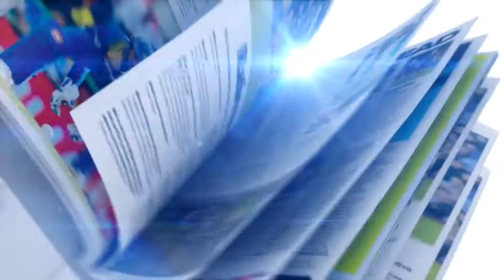香港足球明星選舉頒獎禮 (20160519)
5月19日舉行的香港足球明星選舉頒獎禮，聯賽冠軍東方成為大贏家，門將葉鴻輝和教練陳婉婷，分別當選香港足球先生及年度最佳教練；最佳11人中，東方共有5將入選，包括葉鴻輝、後衛羅拔圖、中場勞高、迪高和前鋒基奧雲尼。